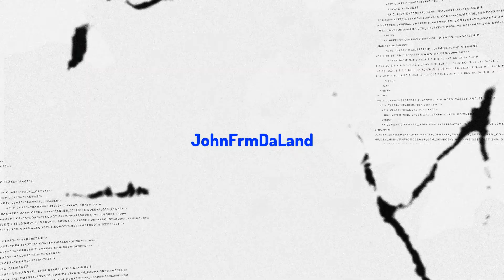YEAT - POPPIN REACTION